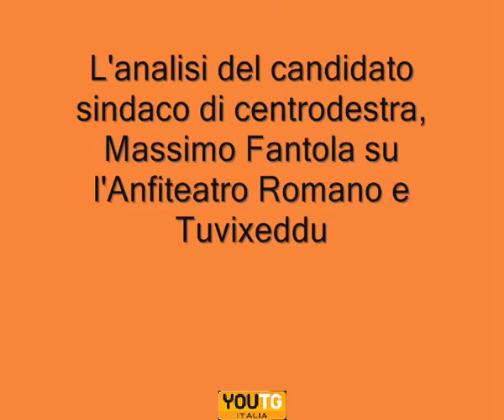Cagliari: Fantola (Riformatori) su Anfiteatro e Tuvixeddu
L'analisi del candidato sindaco di centrodestra, Massimo Fantola sulle questioni dell'Anfiteatro Romano e di Tuvixeddu durante il confronto con il candidato del centrosinistra, Massimo Zedda al T Hotel di Cagliari organizzato dall'Acli Regionali.